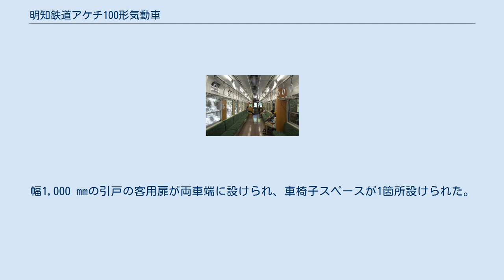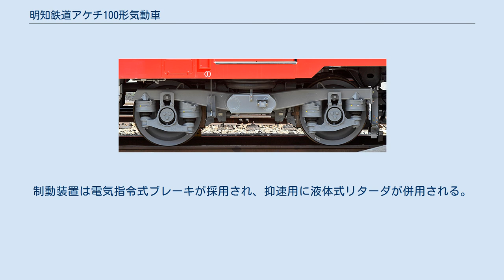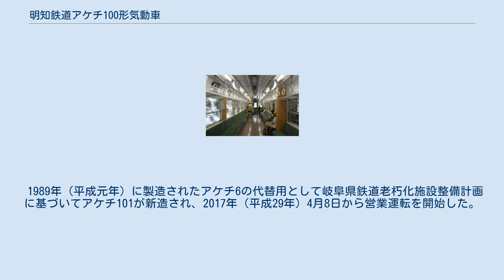明知鉄道アケチ100形気動車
明知鉄道アケチ100形気動車 （あけちてつどうアケチ100がたきどうしゃ）は、2017年（平成29年）から2018年（平成30年）にかけて2両が製造された明知鉄道の気動車である。
 1989年（平成元年）に製造されたアケチ6形1両の代替用として2017年(平成29年)に1両、アケチ12の代替用として2018年(平成30年)に1両がそれぞれ製造された。
 ロングシート、正面貫通式、両運転台、トイレなしである。
明知鉄道の車両として初めて18 m級の車体が採用された。
ブレーキが電気指令式となったため、従来車と併結して運転することができない。
 明知鉄道の気動車として初めて18 m級の車体を採用した。
前面は貫通式、乗務員室は左側で、乗務員室側にのみ乗務員用扉が設けられた。
幅1,000 mmの引戸の客用扉が両車端に設けられ、車椅子スペースが1箇所設けられた。
扉間に窓6組があり、両端のものが上段固定、下段上昇、中央の4組が固定式である。
戸袋部に窓はなく、トイレは設置されなかった。
外部塗装はアケチ101がアケチ1形と同様、 クリーム色で、車体裾に下に行くほど細くなる朱色の帯が3本巻かれ、車体側面中央部と正面貫通扉部は明知鉄道の頭文字Aが意匠化されている。
アケチ102については、クリーム色と朱色の塗装が反転したような塗装となっている。
 車内はロングシートで、椅子表布はグリーン、壁は木目調とされた。
 NF01系台車 写真は会津鉄道AT-700形のもの エンジンは新潟原動機製横形直列6気筒DMF13HZディーゼルエンジン（243kW / 2,200 rpm）を採用、日立ニコトランスミッション製TACRN22-1601液体変速機を介して2軸駆動の台車に伝達される。
台車はボルスタレス空気ばね、積層ゴム軸箱支持のNF01QD/Tが採用された。
制動装置は電気指令式ブレーキが採用され、抑速用に液体式リターダが併用される。
保安装置としてATS-STが装備された。
冷房装置は機関直結式のもの2台が装備された。
 1989年（平成元年）に製造されたアケチ6の代替用として岐阜県鉄道老朽化施設整備計画に基づいてアケチ101が新造され、2017年（平成29年）4月8日から営業運転を開始した。
また、2018年(平成30年)にはアケチ12の代替用としてアケチ102が新造された。
なお、電気指令式ブレーキを採用したため従来のアケチ10形とは連結運転ができない。